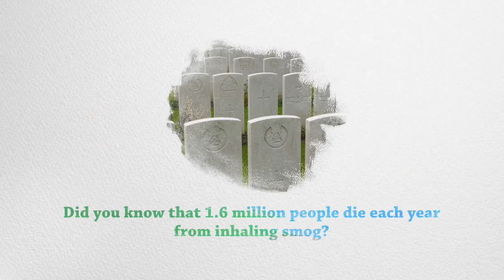Be Cool, Carpool Campaign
Winner: Middle School PSA
7th Annual Canyons District Film Festival
by Kenli Coon, Hannah Jones, Derby Marshall, Gwyn Fowler - Draper Park Middle